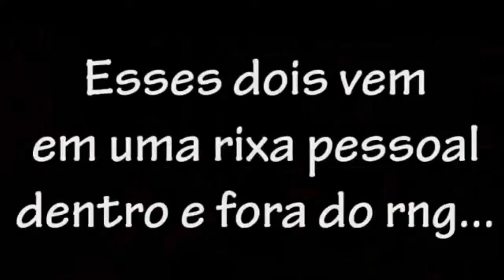The Power Of Judgement 2013 Highlights wmw